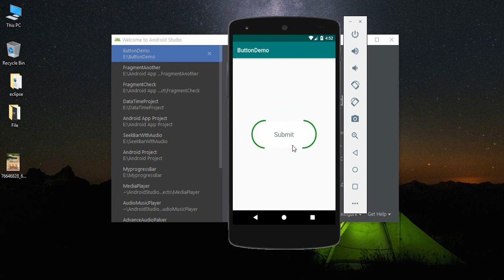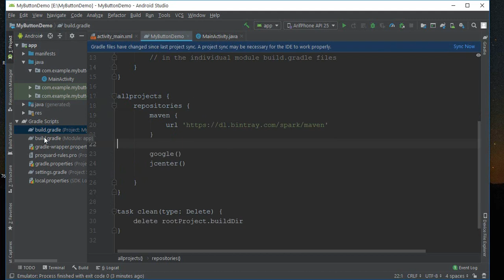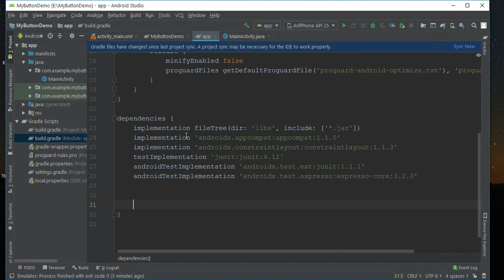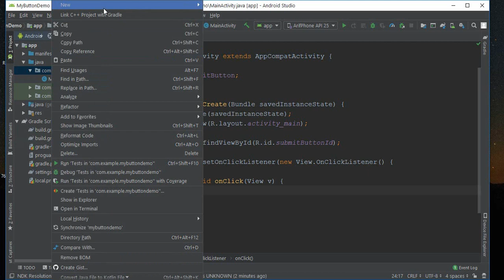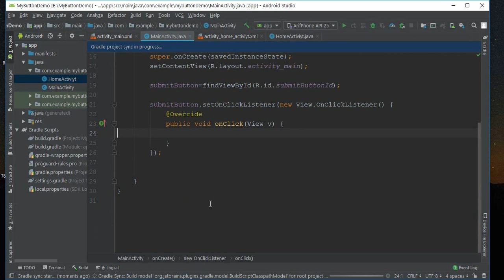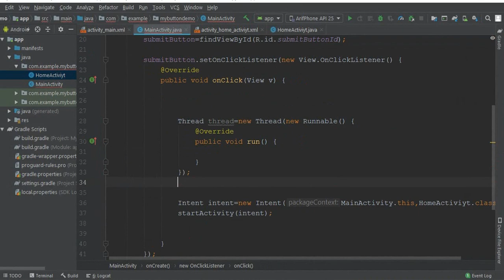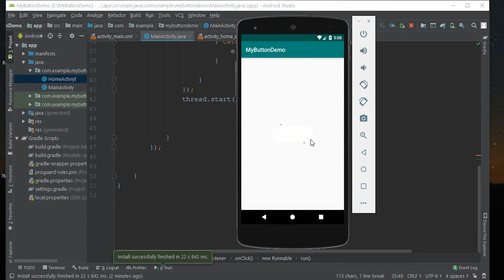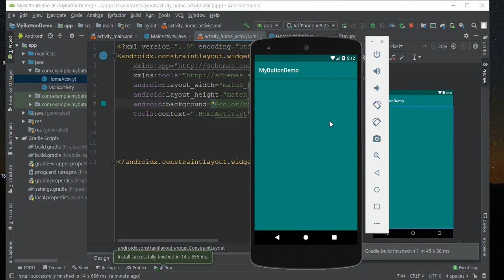Android Animation Button || *Advance Animation Tutorial For Android Developer*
Hey, Friends, in this video i am going to show you how can you develop a beautiful looking Animation Button for your Android App. Hope this video will helpful for you.After Watching this video you can easily implement it in your Android Project. Because its very easy and very simple and Beautiful

button animation tutorial, android animation, android development, animation in android, button animation android,ripple animation button,

android app animation, android animation Github,